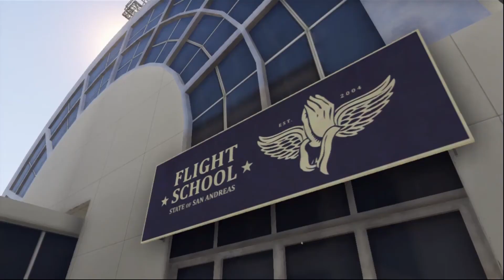Let's Play GTA 5 #37 Flughafenverfolgung und Schule [HD] [Deutsch]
Lets Play!

Tja, da gibts wohl nix dazu zusagen.